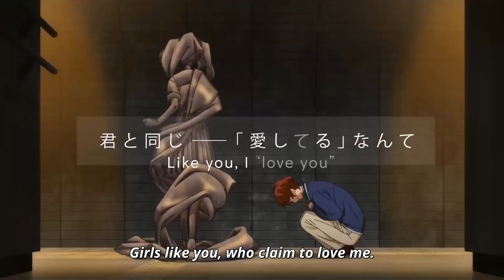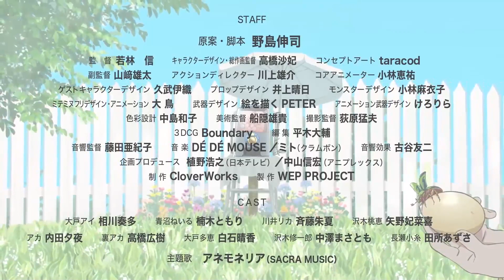WONDER EGG PRIORITY | FINAL TRAILER [English Sub]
ワンダーエッグ・プライオリティ

"Wonder Egg Priority" is now streaming on Funimation, Wakanim, AnimeLab, and Bilibili.

MAIN CAST
Ai Ohto (VA: Kanata Aikawa)
Neiru Aonuma (VA: Tomori Kusunoki)
Rika Kawai (VA: Shuka Saitō)
Momoe Sawaki (VA: Hinaki Yano)

STAFF
Director: Shin Wakabayashi
Script / Series Composition: Shinji Nojima
Character Design: Saki Takahashi
Animation Production: CloverWorks

Additional translation: Matteu
Typesetting: ChickyBro
Editor: lucklife
Proofreading/QC: Zippy909

Licensed by Funimation Global Group, LLC and GaragePlay